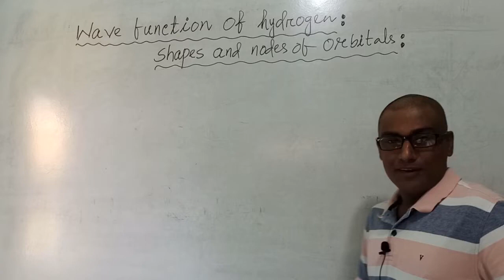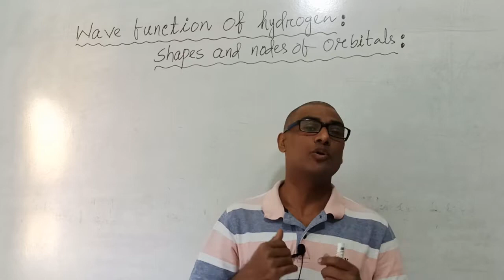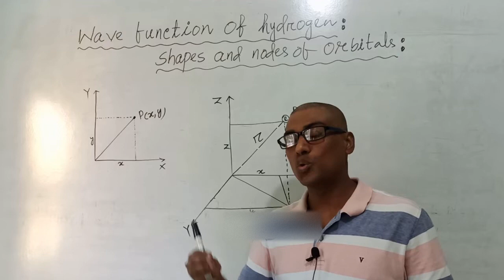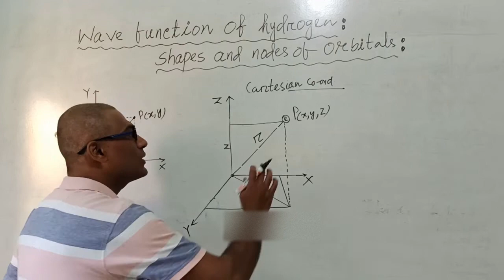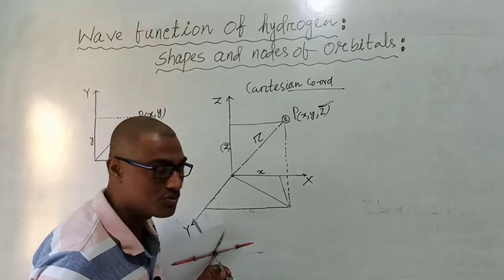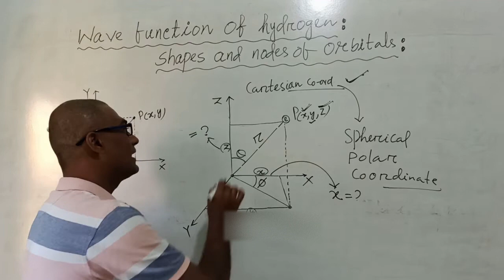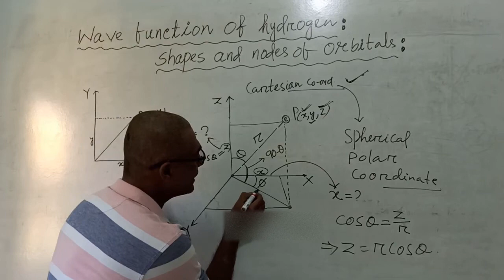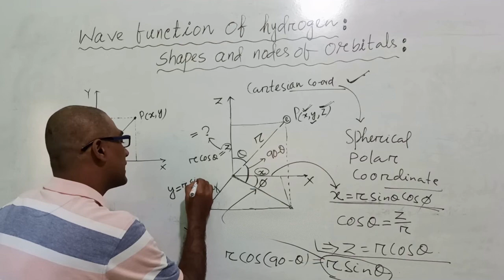Quantum Chemistry: Part-10: Hydrogenic Wave Function (P-1: Cartesian to Spherical Polar Coordinate)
Electron is present inside an atom and an atom is considered to be spherical. Thus the cartesian coordinate must converted into spherical polar coordinate.